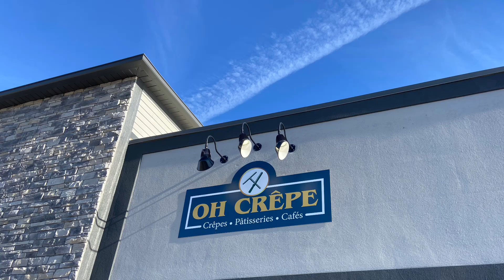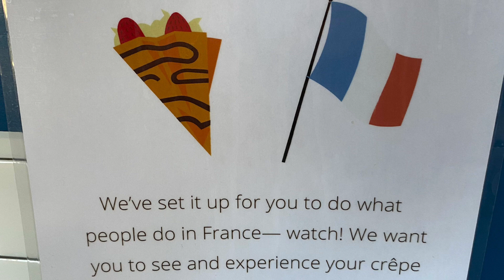Oh Crepe - Troy Ohio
Join us as we take an adventure to dine like the French in Troy, Ohio. Grab a cappuccino or cup of coffee and watch them make crepes right in front of your eyes. ￼ Oh Crêpe opened in August , 2022. Located at 79 Foss Way, Troy, Ohio 45373